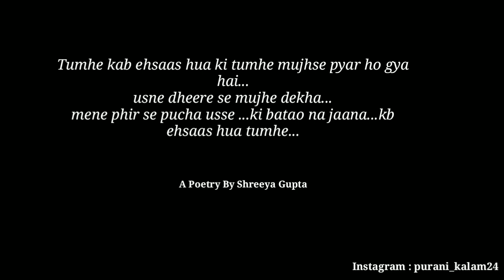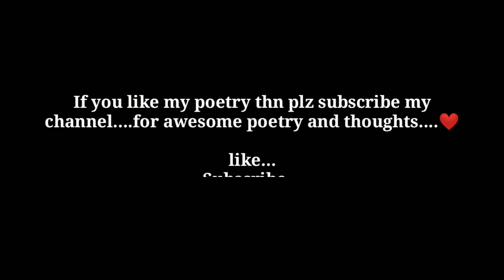Pyaar Hai Tumse❤️ | Love Poem In Hindi | Romantic Love Poetry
When you start loving someone, everything seems to have changed, if you also feel the same way about a person, then they must watch this video ❤️
Send this poem to your special one ❤️

love poetry
love status
love shayari
love poem
anubhav agarwal
anubhav agrawal
anubhav agrawal love poetry
poetry community
shreeya gupta
poetry by shreeya gupta